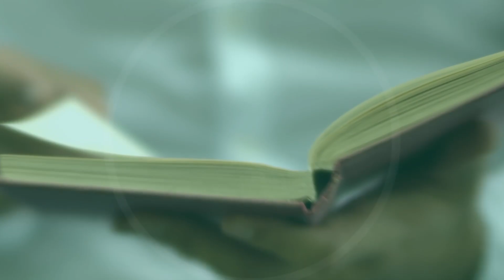El sabio no dice todo lo que piensa pero siempre piensa todo lo que dice / Mejor así con Beneleit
-Convierte tus recargas en ingresos.
-Promociones cada mes.